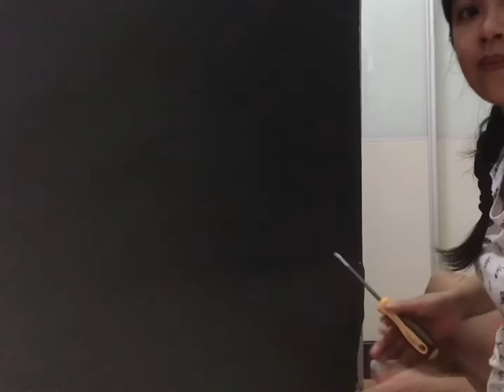How to Assemble & Disassemble Bedframe|PrettyClot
Hello guys for todays vedio i show you how to Assemble & Disaasemble Bedframe.Tinggal tapus kinabet nilapt ko kase sa kabilang room.Thank you for watching dont forget to like sunscribe and press the bell notification para update ka sa next vedio kong iaapload.